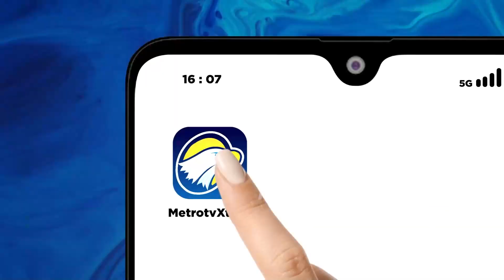Pemprov DKI Jakarta Akan Tetapkan UMP 2024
MetroTV,  Pemerintah provinsi Jakarta rencananya akan mengumumkan penetapan upah minimum pekerja (UMP) 2024. Sebelumnya dewan Pengupahan DKI Jakrta telah menggelar sidang Jumat lalu.